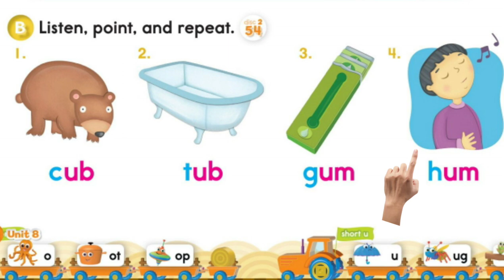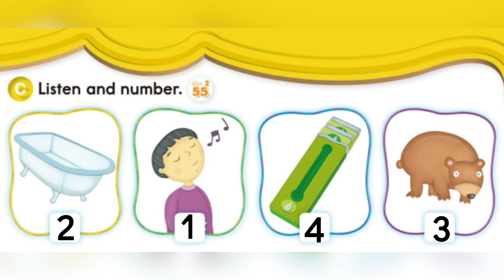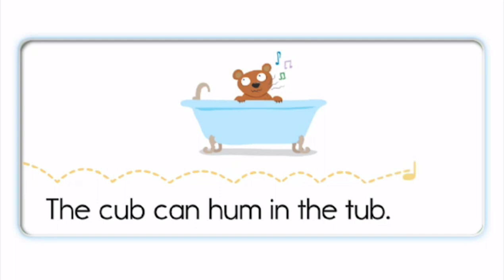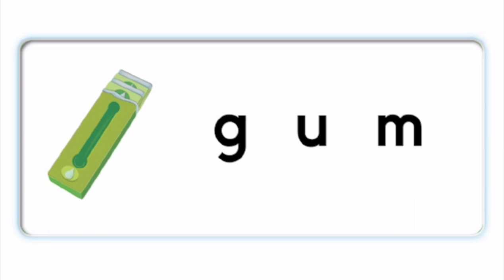Oxford Phonics World student book level 2 - short vowels - disc 2 - unit 8 - short u - ub um - cub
Oxford Phonics World student book level 2 - short vowels - disc 2 - unit 8 - short u - ub um - cub tub gum hum